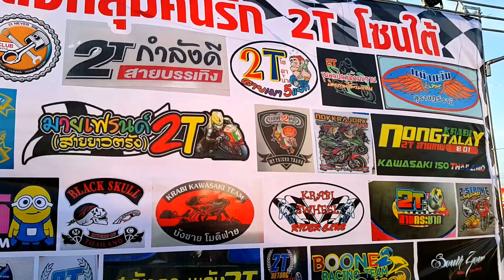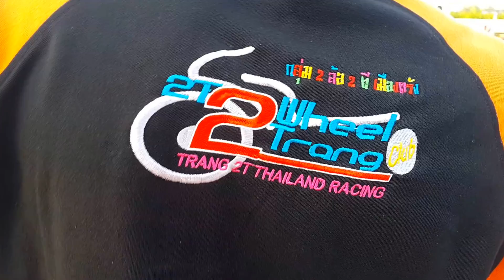A1 250361 มิตติ้ง กิจกรรม คนรัก 2 งาน MTS หาดใหญ่แดร็กไบค์ ครั้งที่ 4 B(20)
MTS หาดใหญ่แดร็กไบค์ ครั้งที่ 4
Hatyai Drag Bike Motor Sport Songkhla
ชมรม มอเตอร์ สปอร์ต สงขลา

กิจกรรม แบ็คเก็ต 14 วินาที, 15 วินาที ,สายพาน 59 ชัก 3 ,สูบนอน 57 ชักเดิม คาร์บูเรเตอร์, 110 i ลูก 50 mm. ชักเดิม ท่อสูตร กล่องเปิด , แฮนบนหรีด 4 หรีดขาวลูก 67 mm. , PCX แว๊นซ์โอเพ่น, สูบนอน ว๊นซ์ โอเพ่น คาร์บูเรเตอร์, จูเนียร์ 129 cc หรีดขาว, มาเลเซีย 2 จังหวะ 4 จังหวะ, KR 150 รถบ้าน ยางใหญ่ ,Under650 cc, สายพานโอเพ่น รถโซ่ Open, สูบนอน 66/5 คาร์บูเรเตอร์, ที่สุดของอู่ 2 จังหวะ 4 จังหวะ, สูบนอน 57 ชักเดิม, KR 150 ลูก 59 คาบู 30 ,จูเนียร์ 129 cc, สูบนอน 66/5 คาบู, สูบนอนโอเพ่น, รถโบราณโอเพ่น, สูบนอน แว๊นซ์ Open คาบูเรเตอร์,ท่อผ่า

ณ สนามกีฬาสงขลาสปีดเวย์

มีวงดนตรี ศิลปิน มีการมิตติ้งกิจกรรมคนรัก 2 จังหวะ และกลุ่มชมรมต่างๆ
ขอขอบคุณผู้สนับสนุนต่างๆ